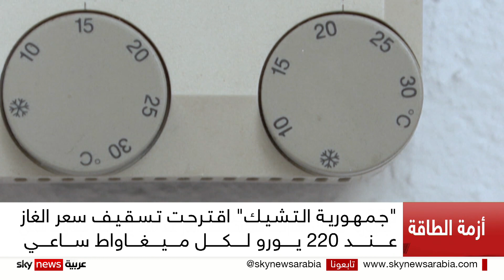أزمة الطاقة.. الاتحاد الأوروبي يدرس إمكانية وضع سقف لأسعار الغاز المستورد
كشفت الحكومة البريطانية عن إبرام اتفاق مع الولايات المتحدة تضمن بموجبه المملكة المتحدة رفع إمداداتها من الغاز الأميركي خلال العام القادم إلى تسعة عشر مليار متر مكعب.
يأتي ذلك بينما اقترحت جمهورية التشيك على الاتحاد الأوروبي آلية لفرض سقف لأسعار الغاز المستوردة.